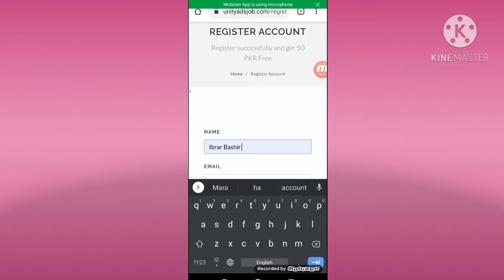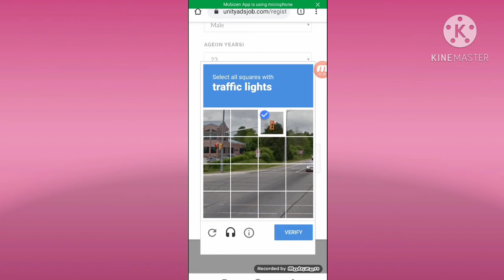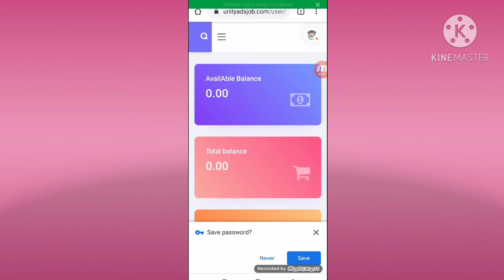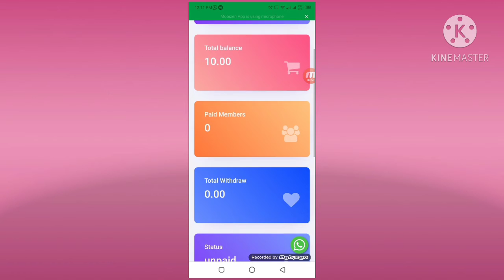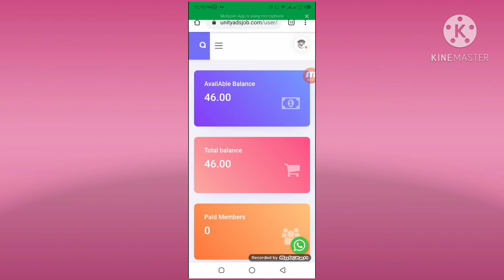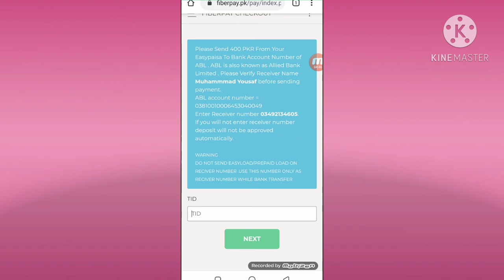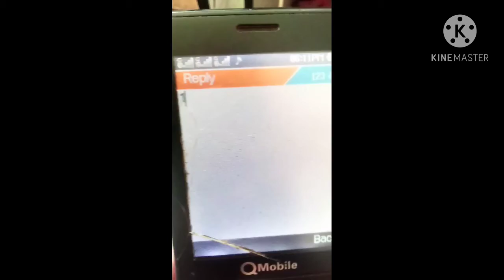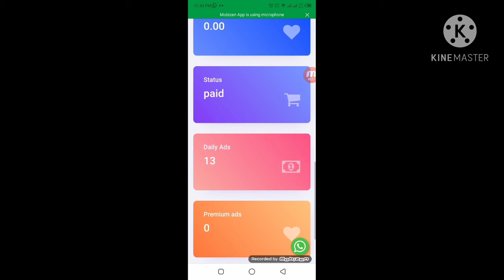How to Online earn Money in Adsjobs monthly 20000Rs wow#Pakistan New Business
Assalamualaikum frends Agr app as website sy earn karna chaty ho tu ya Bhot acha moka ha ap k sb sy phly ap ko Webst ko py rigester karna phary ga Bhot he asan ha sb ma ny video ma trick batya howa ha bs ap ko As link py click kran ho ga

agr phir b samg na aya tu ya Mara what's number ha 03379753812 just sms kary vice sms bajy